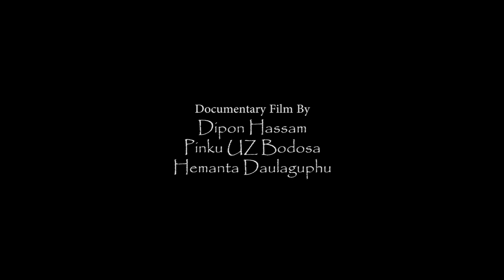Historical Monuments Of Ancients Dimasa Kachari Kingdom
Colors ne